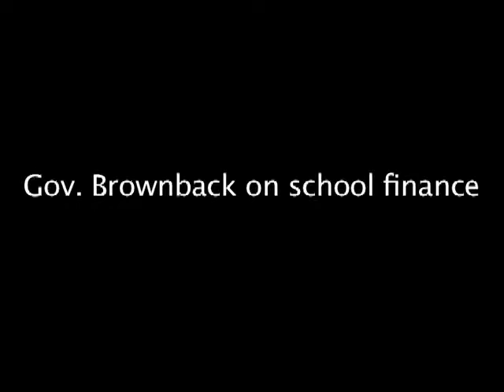Brownback on Kansas school finance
Gov. Sam Brownback gives The Capital-Journal's editorial board a preview of his school finance reform proposal.